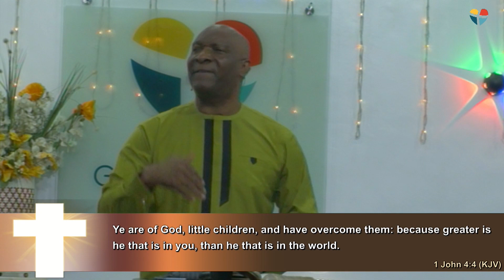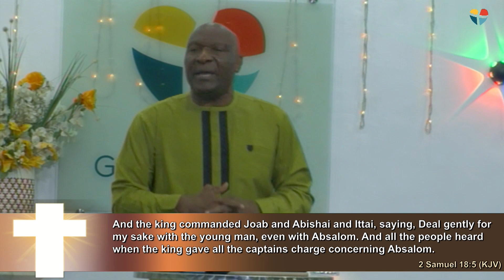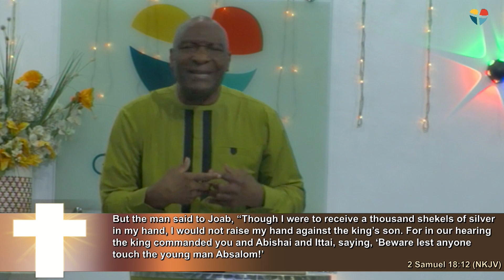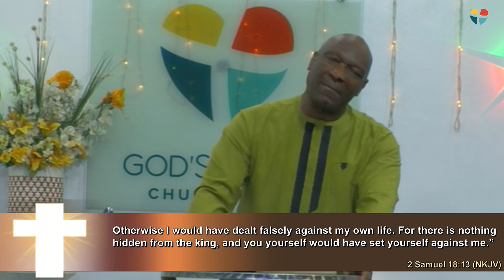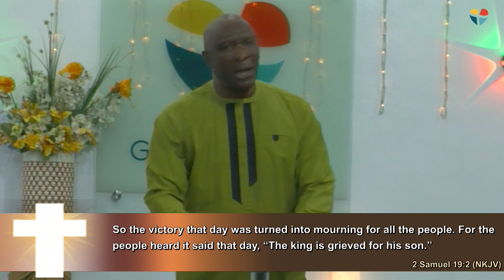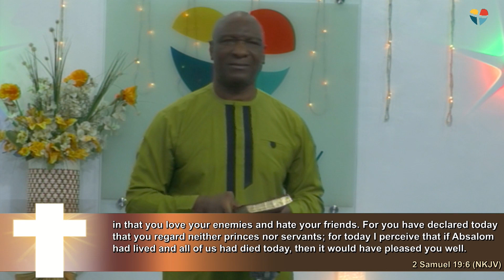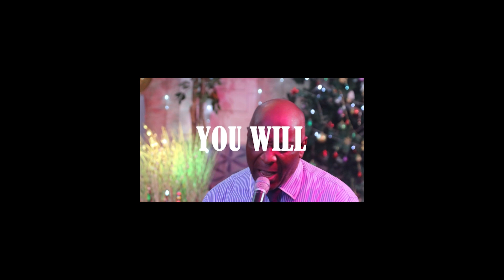MEDITATE ON THE NEW LIFE (PT 2)| PASTOR PEREZ APHA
Welcome to this video on how to meditate on the new life as a Christian. If you have recently accepted Jesus Christ as your Lord and Savior, or if you simply want to deepen your understanding of your faith, this video is for you.

Meditation is a powerful tool for exploring and deepening our relationship with God. It allows us to quiet our minds, connect with our inner selves, and focus on the presence of God in our lives. So, let's dive into how you can meditate on the new life as a Christian.